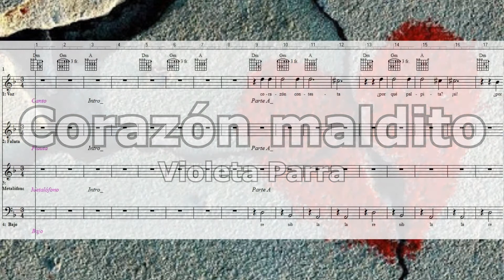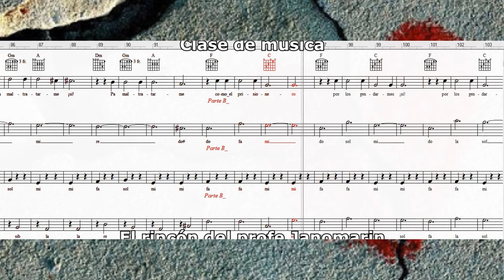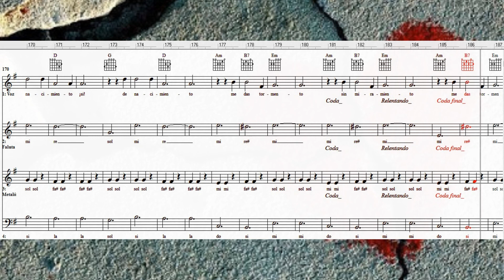Corazón maldito profe janomarin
Apoyo pedagógico alumnos colegio Nahuelcura
Descarga las partituras en "El rincón del profe janomarin"